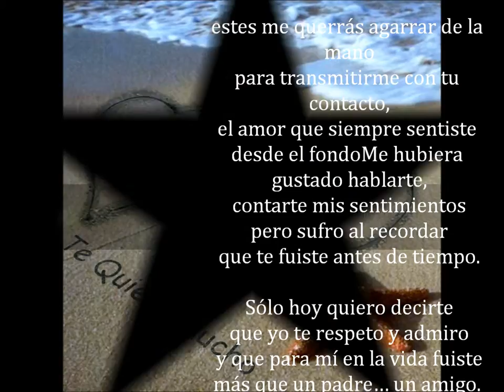Mi Familia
i love my family they are the best in the world
si eres amable las personas pueden
acusarte de egoista e interesado
aun asi se gentil.

si eres un vencedor y hombre exitoso,
tendras algunos falsos amigos y algunos
enemigos verdaderos, aun asi vence.

si eres honest e integro, las personas pueden enganarte,
aun asi se honesto e integro.

lo que tardaste en anos construir, alguien
puede destruirlo en una hora pero aun asi,
construye.

si tienes paz y eres feliz
las personas pueden sentir envidia,
aun asi se feliz.

el bien que hagas hoy puede ser olvidado
manana, aun asi, haz el bien.

da al mundo lo mejor de ti, aunque eso
pueda que nunca sea suficiente o nadie lo
note nunca, aun asi da lo mejor de ti.
y recuerda que al fin de cuentas es entre
tu y DIOS ! Nunca fue entre tu y ellos !